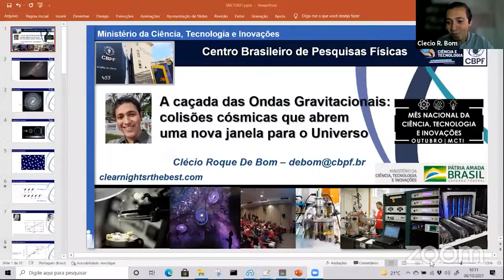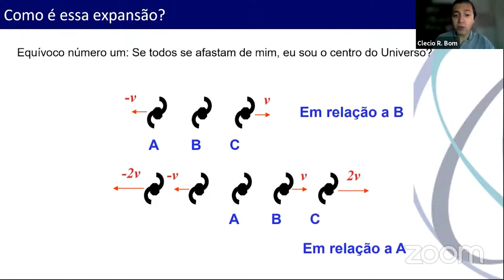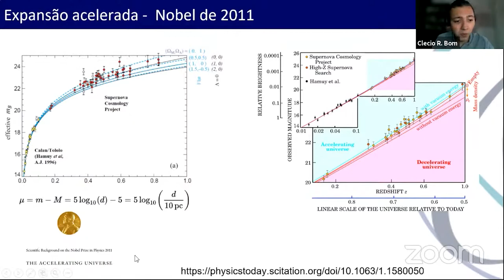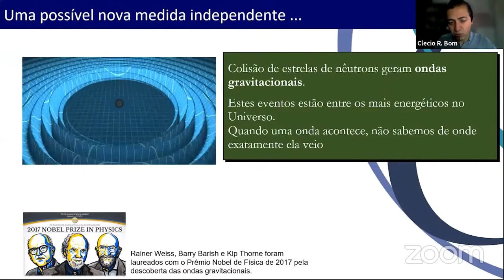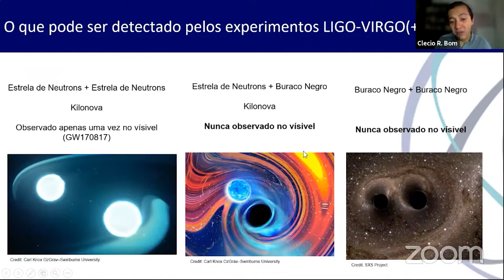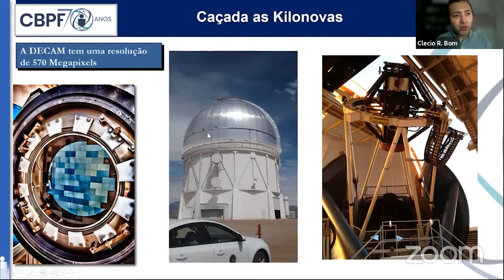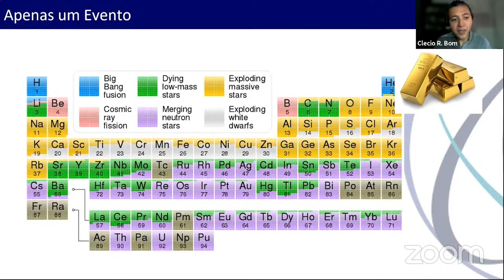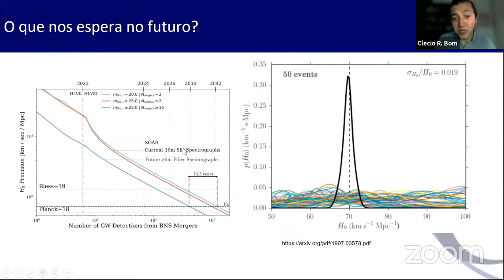A caçada das Ondas Gravitacionais: colisões cósmicas que abrem uma nova janela para o Universo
- Clécio De Bom

Ondas Gravitacionais são um dos eventos mais espetaculares já observados. Sua previsão é uma consequência da teoria da Relatividade Geral de Einstein. Elas representam oscilações no próprio espaço-tempo.  Os atuais detectores de Ondas Gravitacionais são sensíveis a eventos extremamente energéticos como a colisão de dois buracos negros e a colisão de estrelas de nêutrons. Estes eventos são capazes de emitir mais energia do que a luz emitida por todas as estrelas do Universo observável juntas naquele instante.  Apesar disso, estes eventos são distantes e difíceis de detectar nos telescópios óticos, apenas um foi detectado até o momento.  Neste encontro vamos falar da importância de encontrar essas colisões cósmicas e como elas podem nos ajudar a entender o Universo atual, e talvez, solucionar questões em aberto. Como se trata de um sinal observado por detectores que medem pequenas mudanças no espaço-tempo, a detecção da luz destes eventos em telescópios de forma simultânea abre uma nova forma de observar o Universo. Nos próximos anos, esperamos detectar esses eventos e possivelmente, observar e encontrar, pela primeira, vez alguns novos tipos de colisão cósmica.